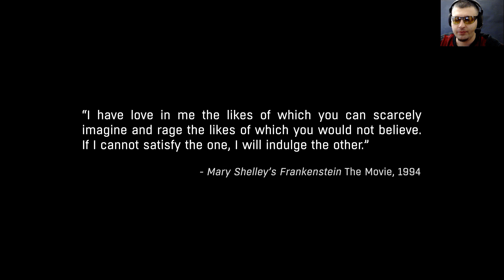Dying Light: The Following☛ОПАСНЫЙ ПРИГОРОД☛#1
Проходим Dying Light: The Following. Часть 1.
.АРМИЯ НАГИБА.